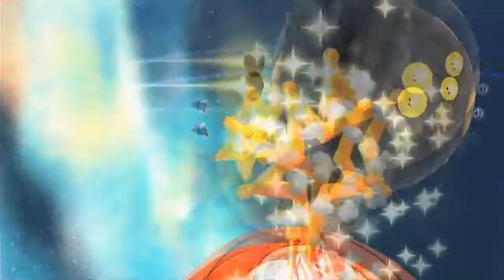Let's Play Super Mario Galaxy 2 - Part 11 - Return of the Peng-tler!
He changed his arm band to be a little less controversial I suppose